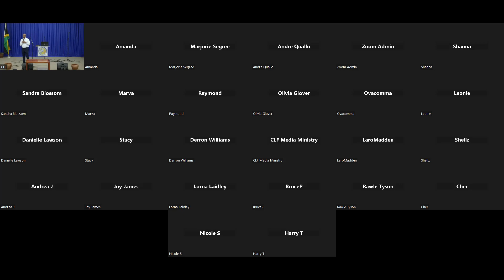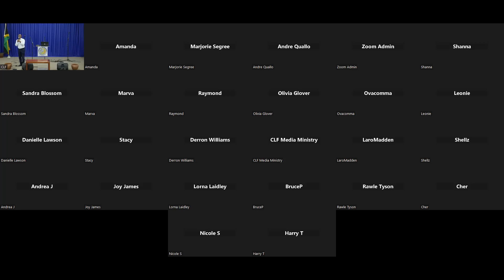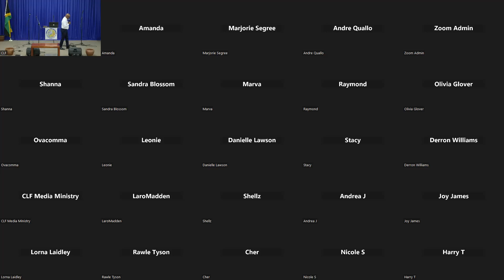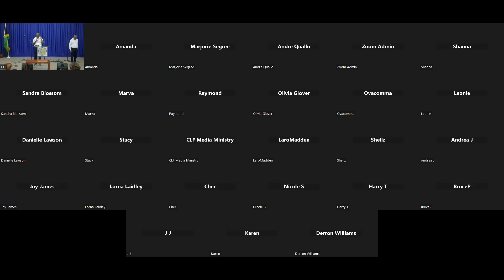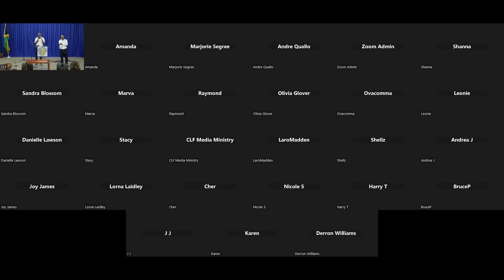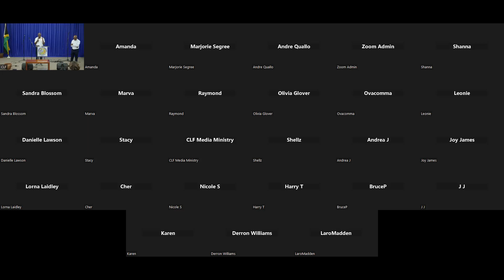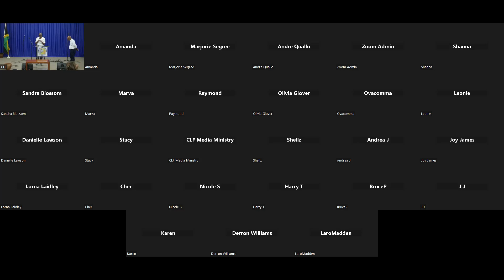CLF Prophetic Ministry - THE HEART OF PROPHECY | HOWARD CLEMETSON | MAR 27, 2023